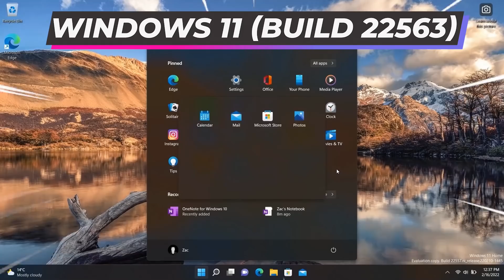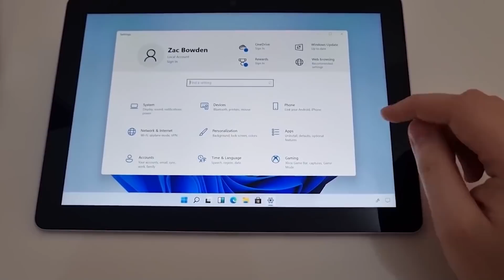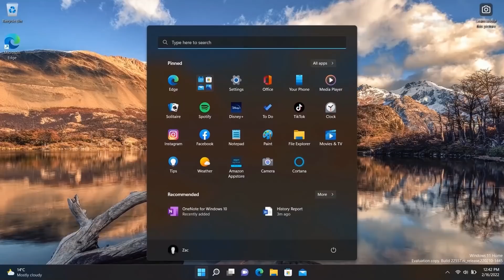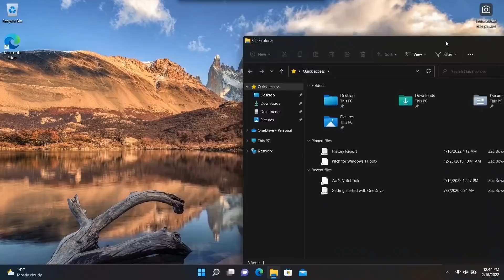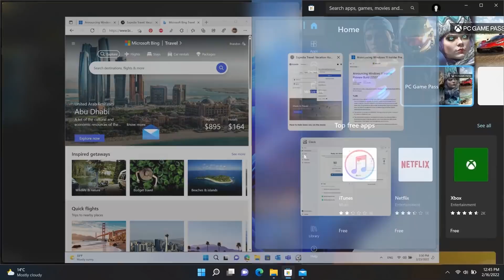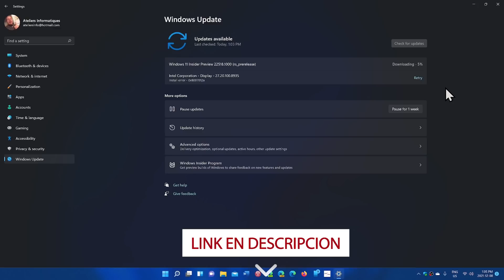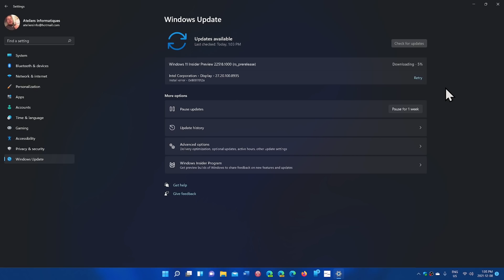LIBERAN✅ Windows 11 BUILD 22563 DEV / MEJORAS para BARRA de TAREAS y Widgets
⭐Ya esta disponible Windows 11 (Build 22563) con algunas novedades y varias muchas correcciones que debes de conocer a esta nueva compilación para el canal DEV.